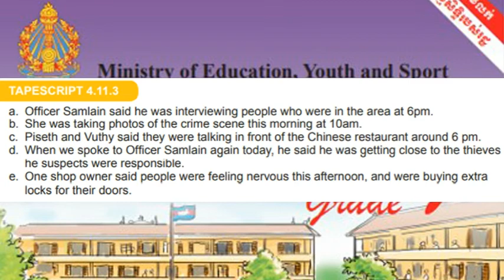4.11.3 Chapter4 Unit11 LessonB | Audio grade9 | Tapscript 4.11.3 grade9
4.11.3 Chapter4 Unit11 LessonB | Audio grade9 | Tapscript 4.11.3 grade9